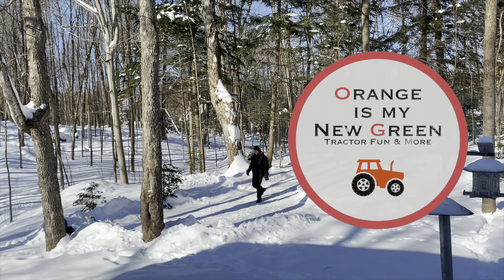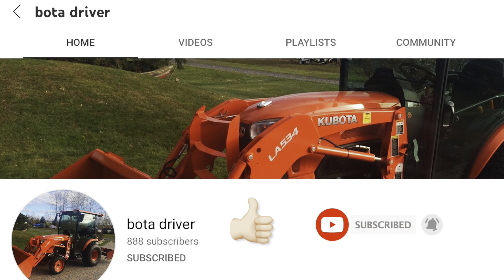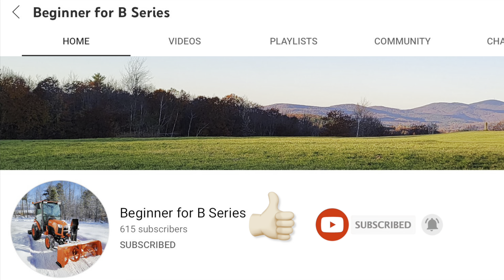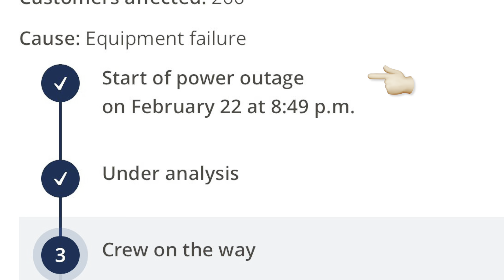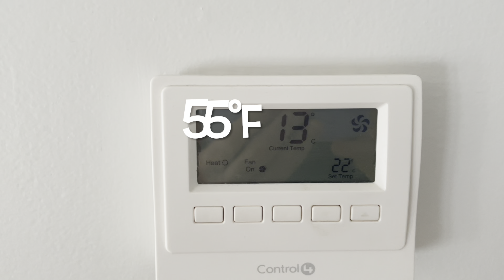#96 LandPride RB1560 Rear Blade in Action + SHOUTOUTS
I mostly use the rear blade because it was very windy and I had a blast as usual 👍🏻.

Hope you enjoy the video, I know I had fun making it.

Orange is my new green cannot be held responsible nor will it assume any liability for any direct or indirect losses or damage that may result from the use of the information provided in this video. Please reference your owners manuals and proceed at your own risk.***